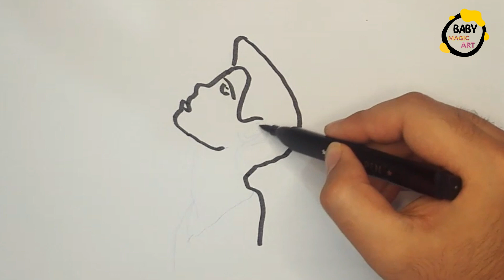How to draw sad boy step by step sad drawing @babymagicart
In this video tutorial, we will learn how to draw a sad boy step by step. The drawing will showcase a boy sitting alone with a sad expression on his face. The video will guide you through the process of sketching the basic outline of the boy's face, hair, and body. Then, we will move on to adding more details, such as the eyes, nose, mouth, and clothing. The tutorial will also cover shading techniques to add depth and texture to the drawing, making it appear more realistic and emotional. By the end of the video, you will have a beautiful and touching sad boy drawing that you can be proud of.